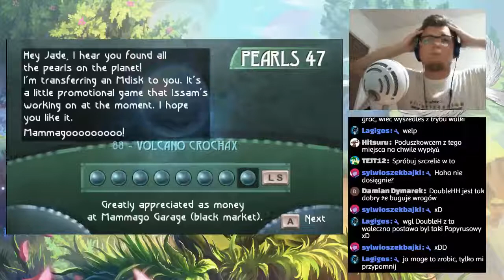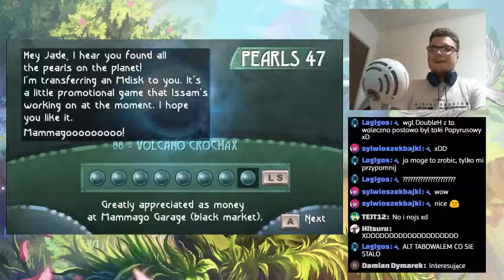Streamujmy w Beyond Good & Evil 4 - Crochax glitch